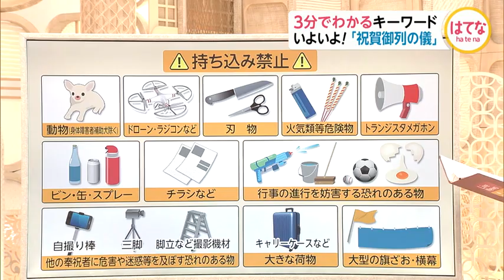いよいよ! 「祝賀パレード」加藤綾子【3分でわかる】